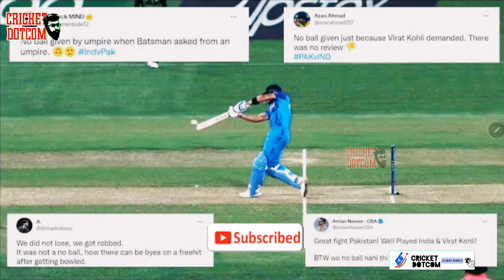പാകിസ്ഥാനും ഓസ്ട്രേലിയയും ഒന്നിച്ചു ഇന്ത്യക്ക് പണികിട്ടി 😡|INDIA VS PAKISTAN MATCH ISSUE|VIRAT KOHLI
VIRAT KOHLI